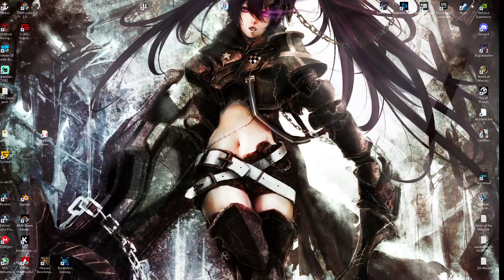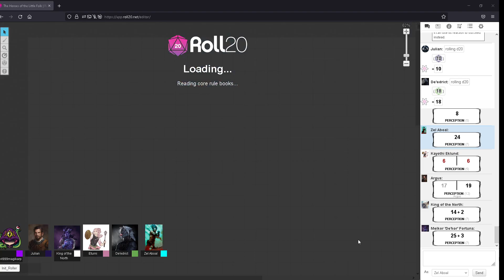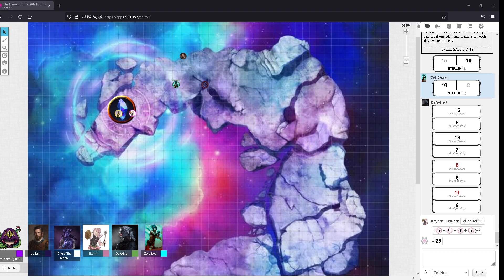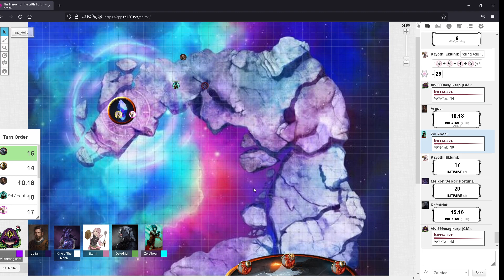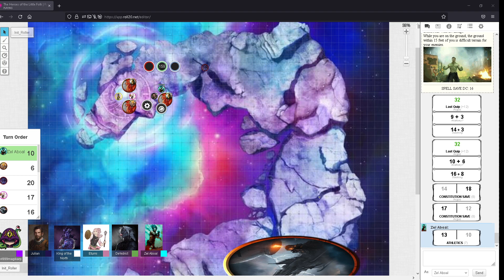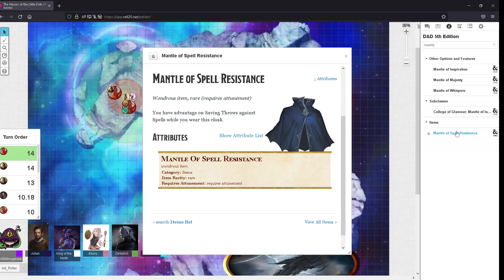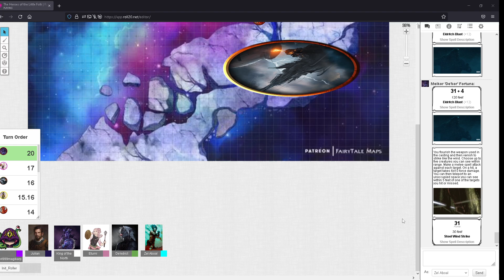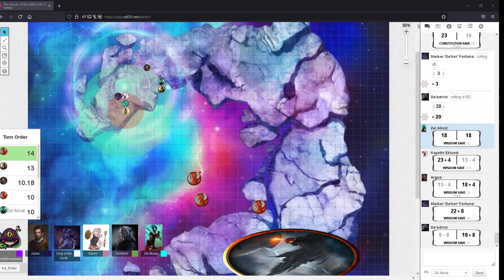Heros of the Little Folk 30 107